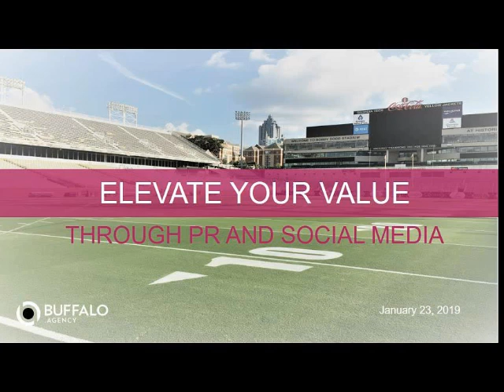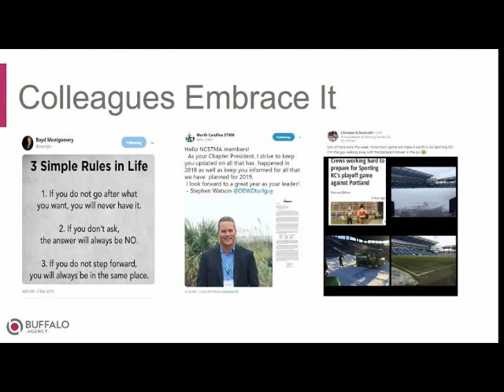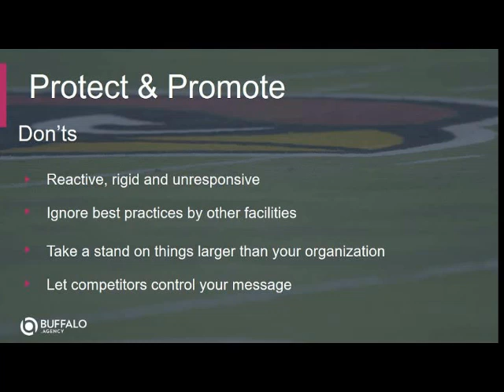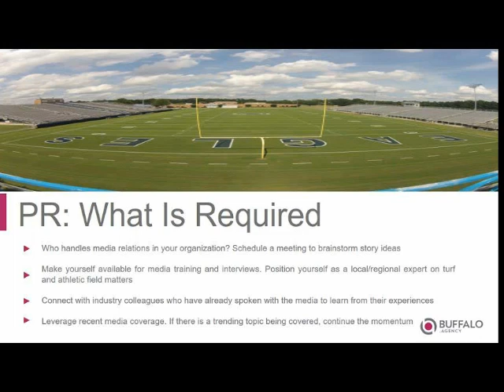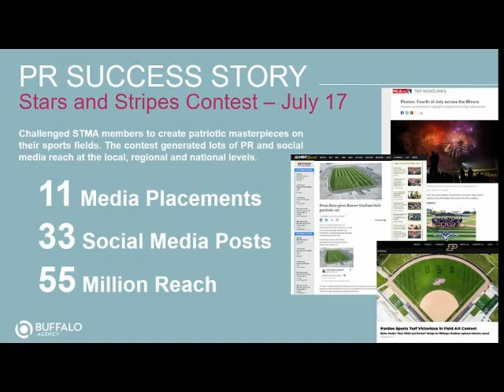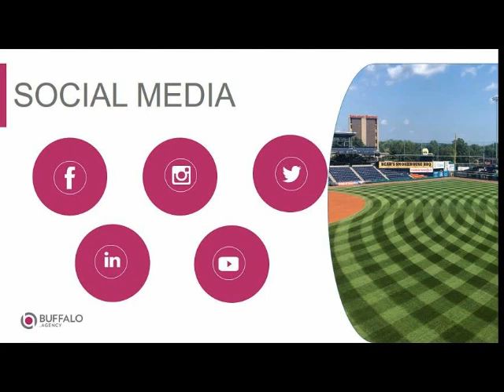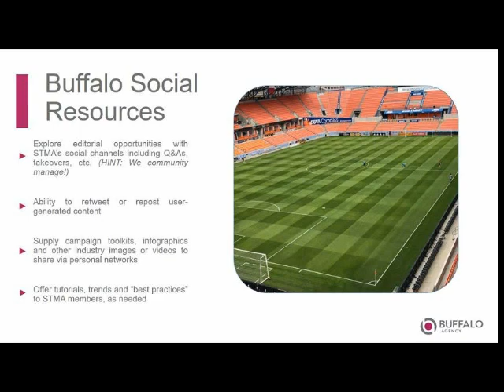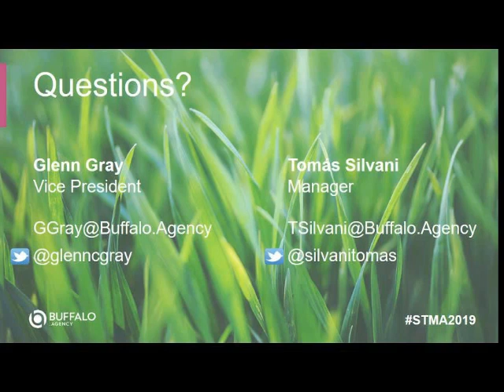Elevate Your Brand Through PR & Social Media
Glenn Gray and Tomas Silvani lend their expertise on how to generate positive publicity for yourself, your team and your facility.

This presentation was originally given at the 2019 Conference in Phoenix, Arizona.